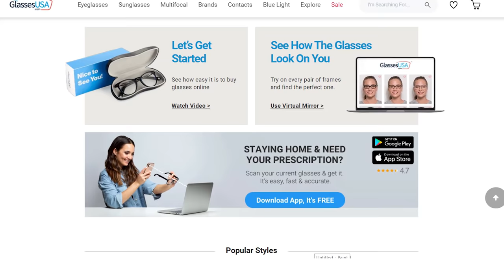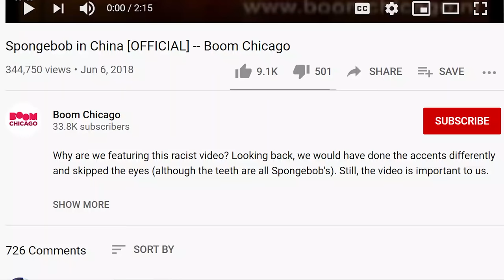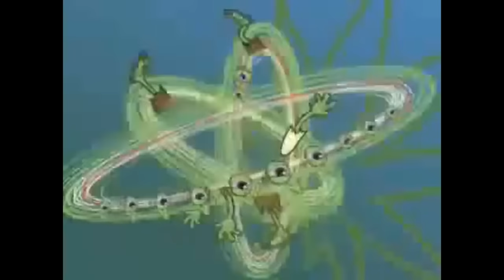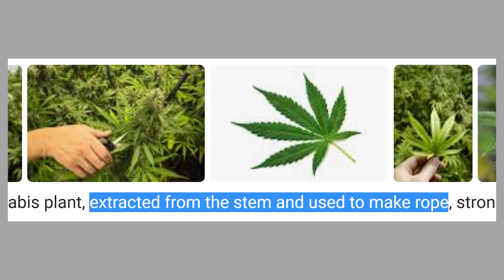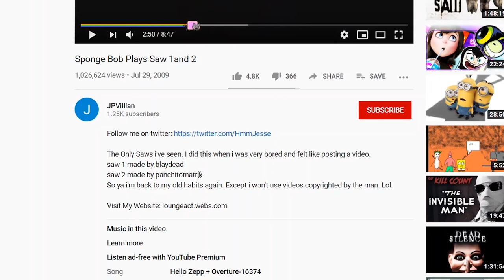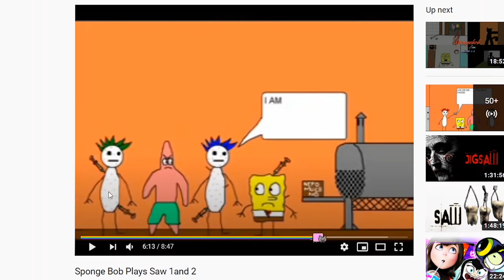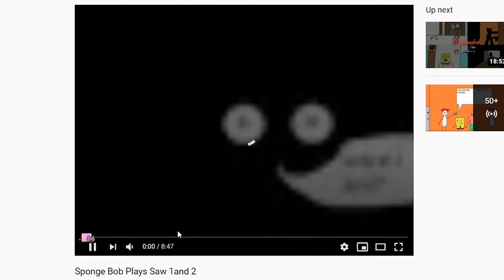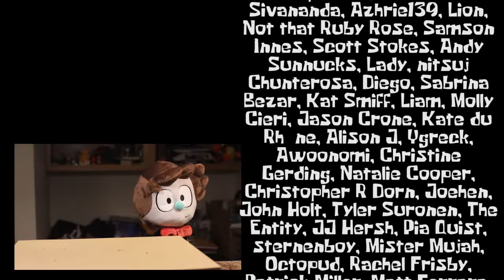The Fine Art of Spongebob Parodies (ft. Saltydkdan)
Today, we look back at a very specific set of memories I have from the first time I used the internet. See, at the time Spongebob Squarepants was my FAVORITE show, and when I’d look the character up, I sometimes came across... Weird parodies and pastiches. In this video, I want to look back at some of those same things, and to try and understand them in ways that I couldn’t when I was a kid. Here’s the whole story: from Spongebob in China to Spongebong Hemppants and all-the-way in-between! (featuring Saltydkdan)

EDIT: This came out a few days before the MeatCanyon Spongebob video, boy what a doozy

Songs featured in this video:

Gator (from the Spongebob soundtrack)

Let Me Be by Jeremy Black

Life After Death by DJ Freedom